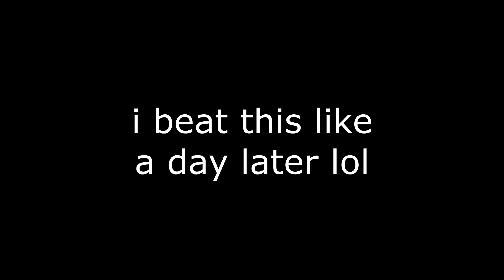sharp minor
i beat it

916 att easiest insane